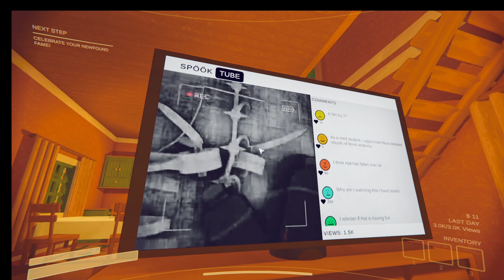Yulin Plays | Content Warning - Pt. 10